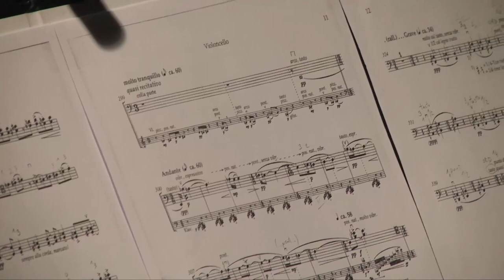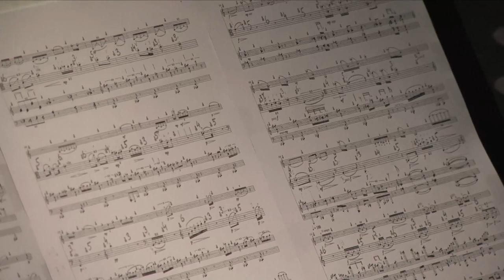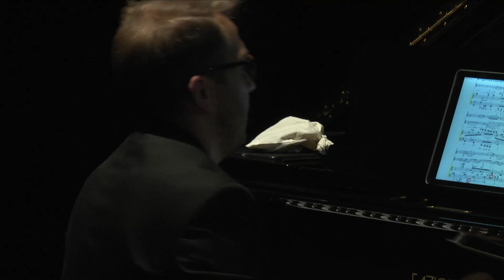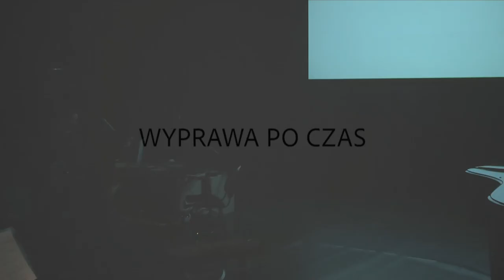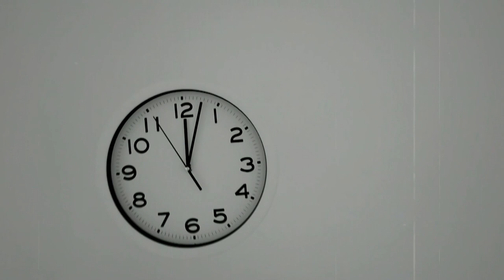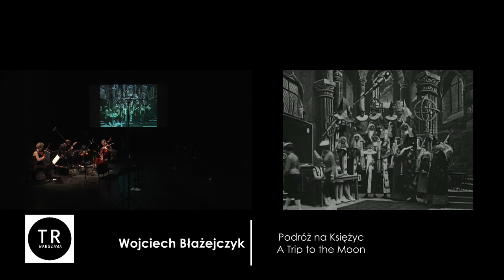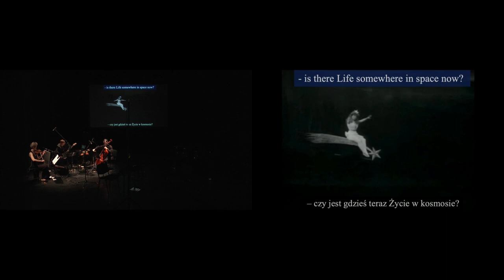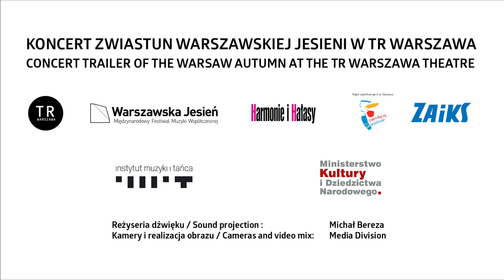koncert zwiastun Warszawskiej Jesieni - Warsaw Autumn Festival trailer concert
6 September 2020, TR Warszawa, Marszałkowska 8, 19:00

concert in two parts: 1. works for piano trio and 2. music with films - sci-fi retro project

piano trio
● Mauricio Kagel – Trio n. 2 in einem Satz* (15’)
● Enno Poppe – Trauben* (15’)

flow unit 3: Anna Kwiatkowska – violin; Adam Kośmieja – piano; Mikołaj Pałosz – cello;

sci-fi retro
● Kuba Krzewiński (music)/Aleksandra Chciuk (video) – Wyprawa po czas/Journey in Search of Time** (15’) live-foley video score for young performers
● Wojciech Błażejczyk, Sławomir Wojciechowski, Rafał Zapała – Hommage à Georges Méliès** (35’), music with films by Georges Méliès: Voyage dans la lune (Podróż na Księżyc, 1902); Voyage à travers l’impossible (Podróż do krainy niemożliwości, 1904); L’Éclipse du soleil en pleine lune (Zaćmienie Słońca w pełni Księżyca, 1907) and fragments of other science fiction films
Wojciech Błażejczyk – guitar, electronics; Anna Kwiatkowska – violin, Mikołaj Pałosz – cello; Sławomir Wojciechowski, Rafał Zapała – electronics, group of young amateurs
Michał Bereza - sound projection

* first performance in Poland
** world premiere

Fundacja Muzyczna „Harmonie i hałasy” ("Harmonies and Noises" Music Foundation) in cooperation with Warsaw Autumn Festival and TR Warszawa Theatre